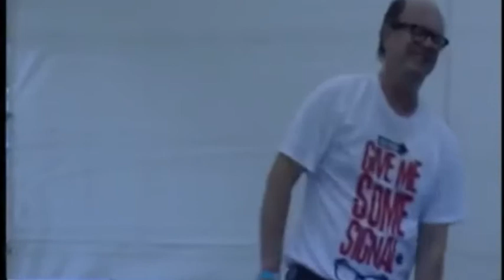David Rodigan,Live The Vibe Bar@The Brick Lane Festival London Sir David Rodigan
Sir David Rodigan driving the crowd crazy as only he can do recorded live in the Vibe Bar courtyard at the Brick Lane music festival London.This live recording is the full two hour set that David Rodigan played.GIVE ME SOME SIGNAL Ram Jam David Rodigan